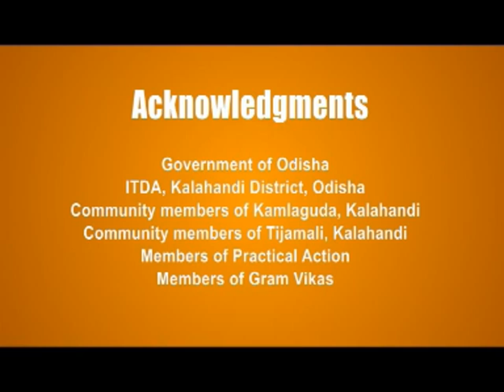Energy for India: Small Wind-Hydro Hybrid System provides electric energy for villagers in Odisha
This video portrays one of WISIONS' SEPS projects in India. The aim was to provide rural villages in the Kalahandi district of Odisha, India with reliable energy produced by a small wind-hydro hybrid system. Implementation partners were Practical Action and Gram Vikas.

Besides installing two wind-solar hybrid energy systems to demonstrate the technology as a reliable energy source in the region, a diverse range of capacity building and hands-on training activities has been carried out to ensure the long-term operation of the system.